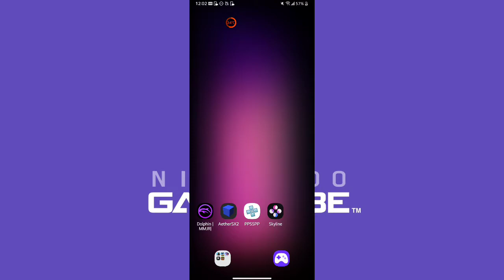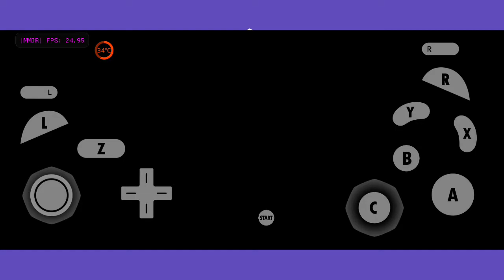Dolphin MMJR 2.0 (Gamecube) - Super Mario Sunshine - snapdragon 865 for Android - LG V60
En este video te voy a mostrar como hiría el Super Mario Sunshine en el procesador 865 en el emulador de Gamecube,Wii en Dolphin MMJR 2.0

Teléfono usado: LG V60

Procesador: Snadragon 865

GPU: Adreno 850

Ram: 8

Almacenamiento: 128GB

Bya ;)